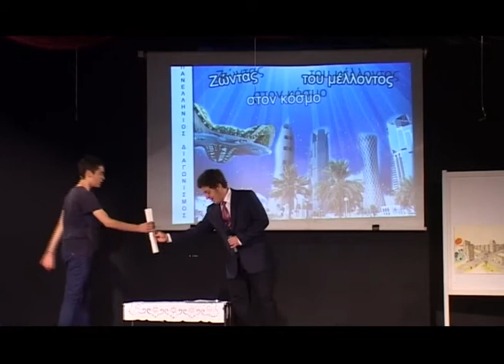Θεατρική παράσταση "Ζητούνται Άνθρωποι"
ΕΚΠΑΙΔΕΥΤΗΡΙΑ "ΕΛΛΗΝΙΚΗ ΠΑΙΔΕΙΑ" -Γυμνάσιο Αμαρουσίου
Σάββατο 9 Μαΐου 2015
"Ανοίγουμε τις πόρτες μας, ανοίγουμε τις καρδιές μας"